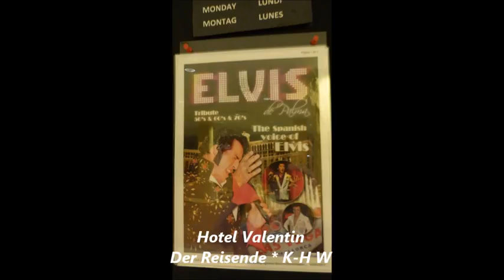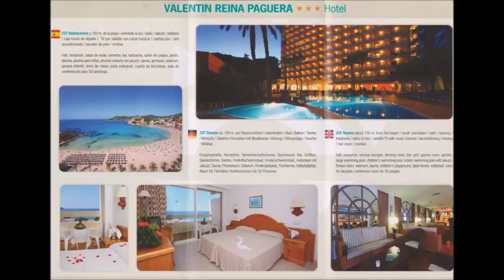837 * Der Sportler * Reisen * Mallorca Paguera Hotel Valentin Elvis Teil 9